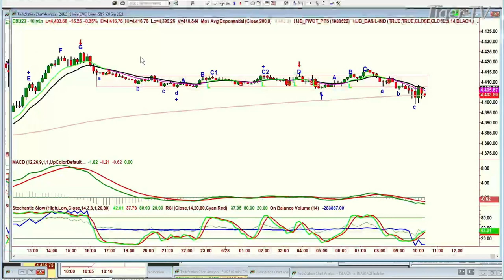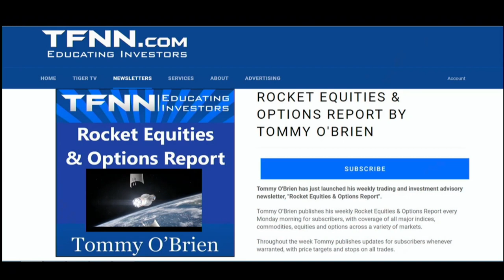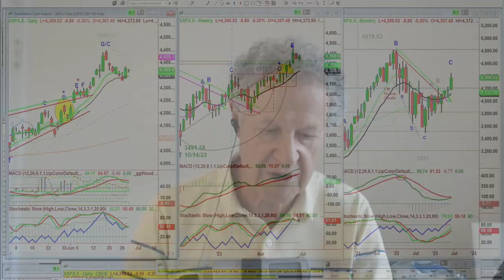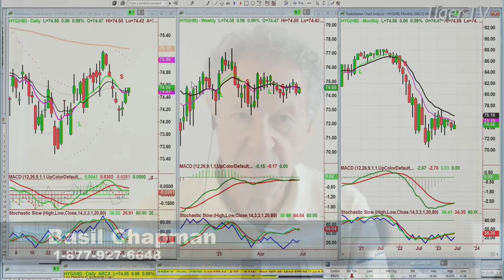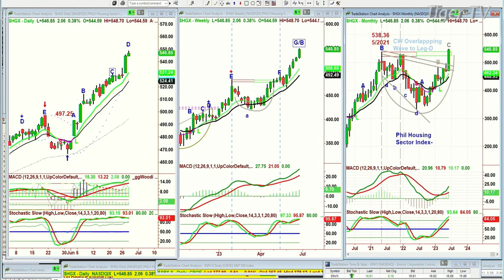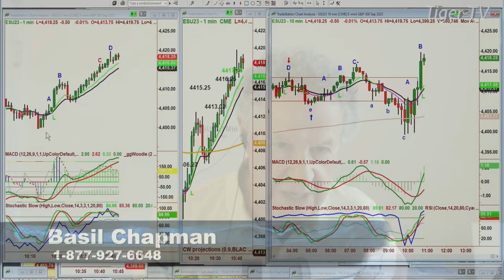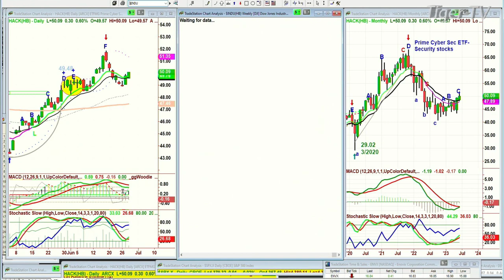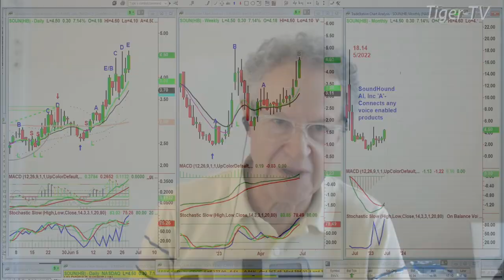June 28th, The Tiger Technicians Hour on TFNN - 2023